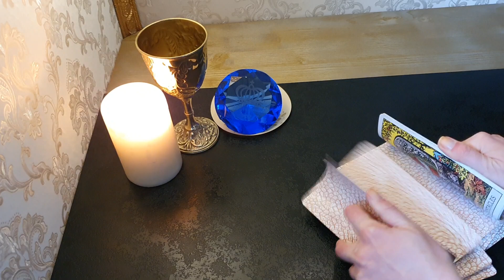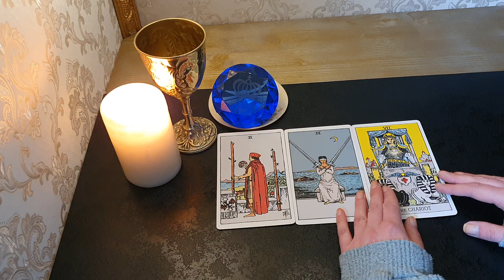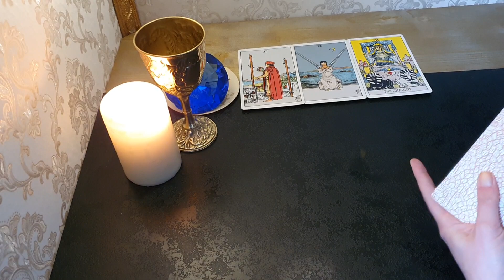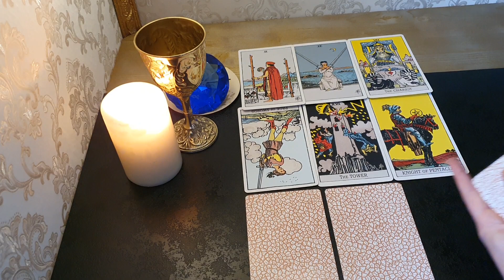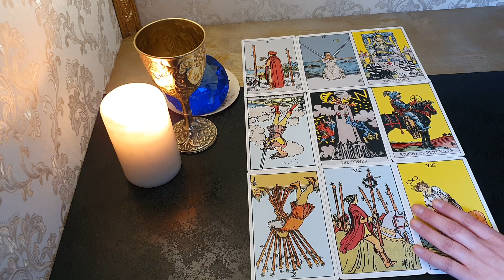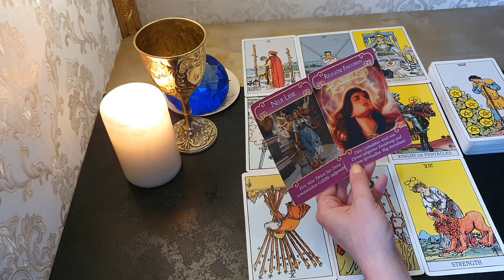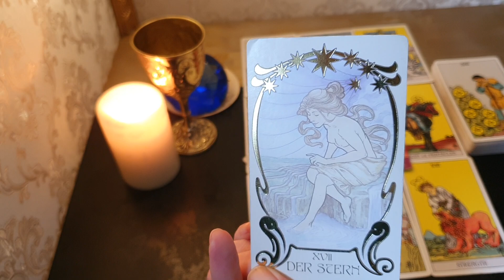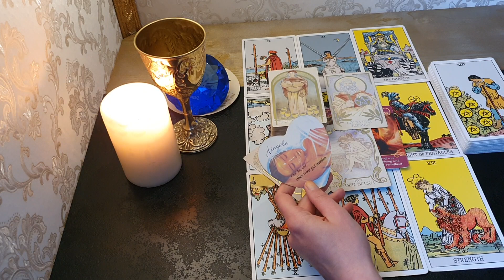JEMAND übernimmt die Verantwortung für diese VERBINDUNG ❤️👑und DU machst mit!👊